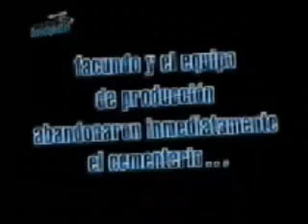Fantome Cimetiere.mpg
mdr fé trop flipé